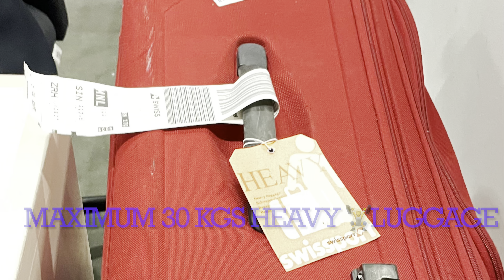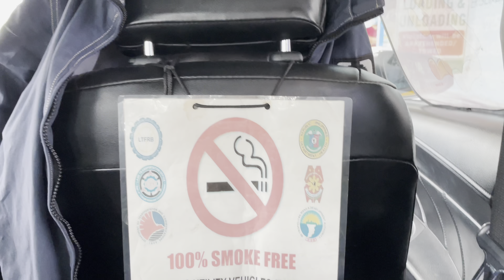How quarantine happens for returning Flipinos, foreigners in the Philippines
Switzerland not included in « green countries.